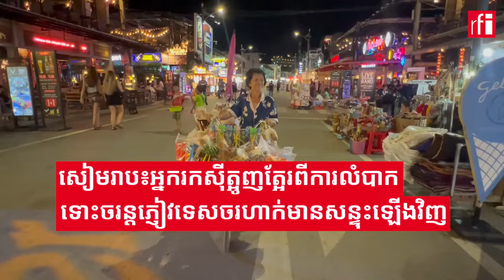សៀមរាប៖អ្នករកស៊ីត្អូញត្អែរពីការលំបាក ទោះចរន្តភ្ញៀវទេសចរហាក់មានសន្ទុះឡើងវិញ • RFI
នៅក្នុងខេត្តសៀមរាប ទោះបីចរន្តភ្ញៀវទេសចរហាក់បានងើបឡើងវិញក៏ដោយក៏គេបានសង្កេតឃើញជារួមថា ចំនួនអ្នកដើរកំសាន្តក្នុងរាត្រី ពិសេសនៅផ្សាររាត្រី និងនៅក្នុងតំបន់ផាប់ស្ទ្រីតមិនសូវច្រើនដូចមុនទេ។ បណ្តាអ្នកប្រកបរបរសេដ្ឋកិច្ចក្រៅប្រព័ន្ធ និងអាជីវករក្នុងតំបន់ផាប់ស្ទ្រីតក៏ដូចផ្សាររាត្រីបានត្អូញត្អែរពីការរកស៊ីមិនបាន។ នៅក្នុងន័យនេះ ពួកគេបានសំណូមពរ និងអំពាវនាវសុំអន្តរាគមន៍ពីរដ្ឋាភិបាល។